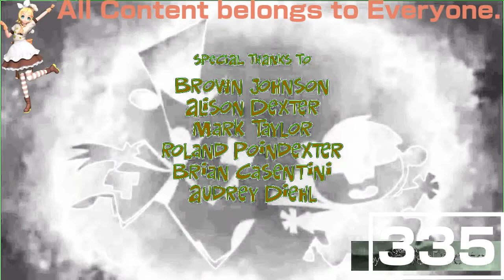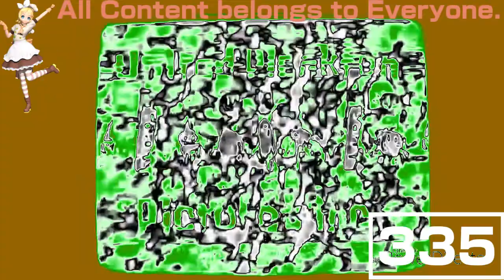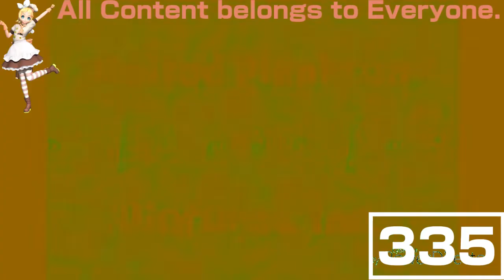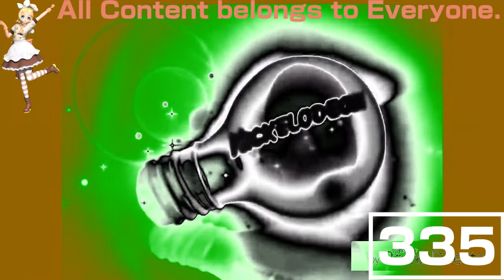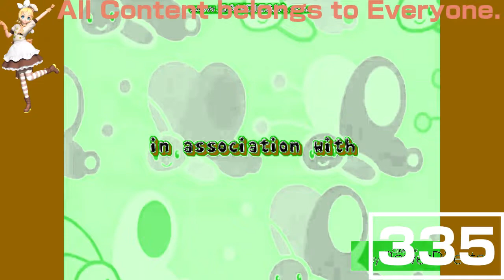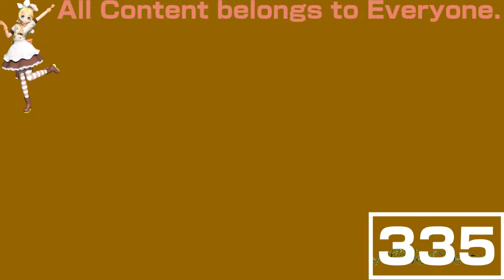(REQUESTED) Ultimate Nickelodeon Lightbulb Collection in KiwiFlangedSawChorded